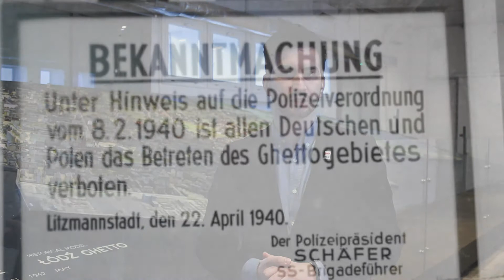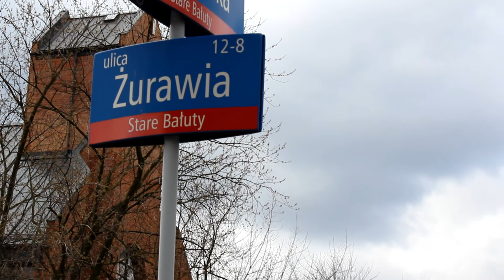Relacje polsko-żydowskie w Łodzi w czasie II wojny światowej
Kontynuując cykl poświęcony relacjom polsko-żydowskim w Łodzi prezentujemy Państwu materiał o kontaktach Polaków i Żydów w Łodzi okresie II wojny światowej.